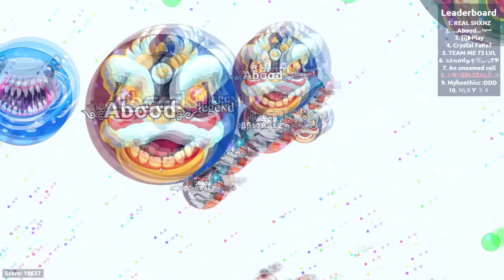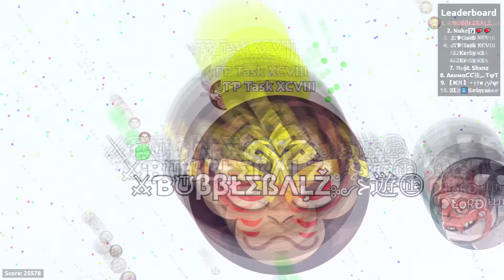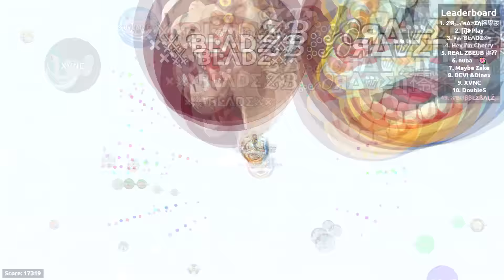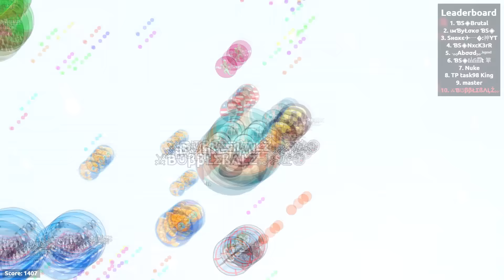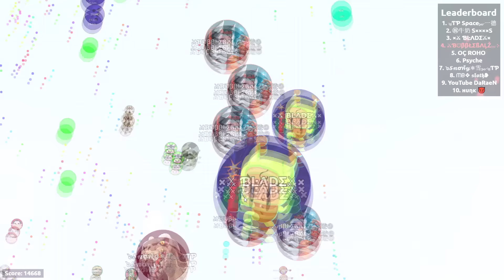LONGEST LINECANNONSPLIT EVER!?! WEIRDEST POPSPLIT DESTRUCTION, INSANE BAITS, PRE-SPLITS In Agar.io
Feel Free By Using My Nickname:
        ⚔ƁᙈββŁΣßΛĻŽ༻⊱遊㊣

~ BubbleBALZ ~